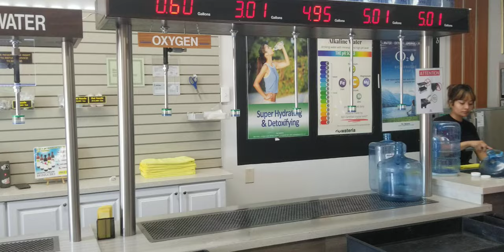gabriela comprando agua em downey california